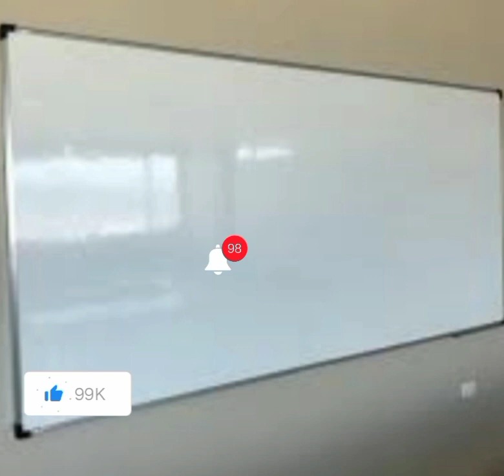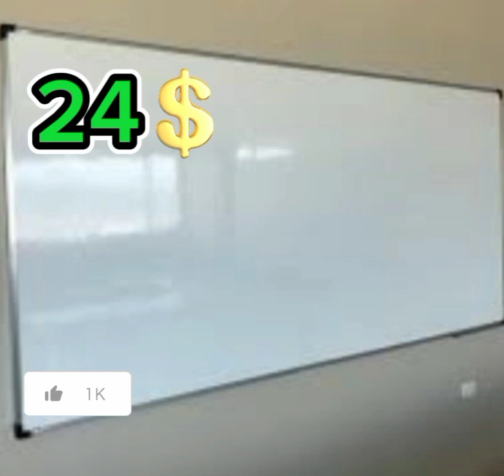Tres números para hoy 17 DE DICIEMBRE 2023 l número de suertes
Sorteos rd
Oendy número
Oendy González
Jesús loterías,
Lotería Melate para hoy lunes
Lotería loteka,
Lotería,
Numerología RD
Números Duros,
Certeros,
Loterías real de hoy,
Lotería la primera de hoy lunes
Lotería gana mas hoy lunes
Lotería Loteka para hoy lunes
Lotería para hoy lunes
 miércoles argentina.
Lotería para hoy lunes Reino unido.
 República Dominicana,
Premios Revelados,
Lotería primitiva de España
Loterías Americana
Juega hoy lotería lunes
Alexander cardini,
Loterías en vivo hoy lunes
Sorteos rd
Loterías nacional en vivo
Loterías
Oendy González ayuda para el puebloPowerball
Lottoe
Mega millones
Cash4life
Numbers
Win 4
Take
Quick Draw money Dots
Pick 10
Popular
Tiempos
Monazos
Lotto
Sandro loterías

Kelvin Numerología

Edison loterías

Alex números